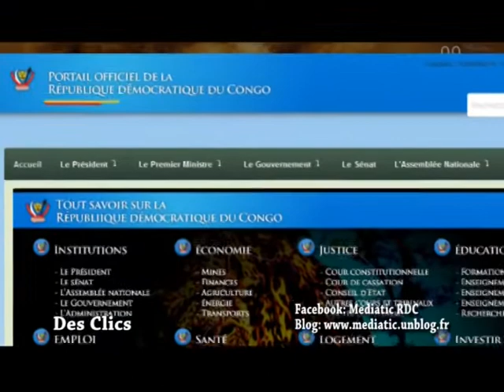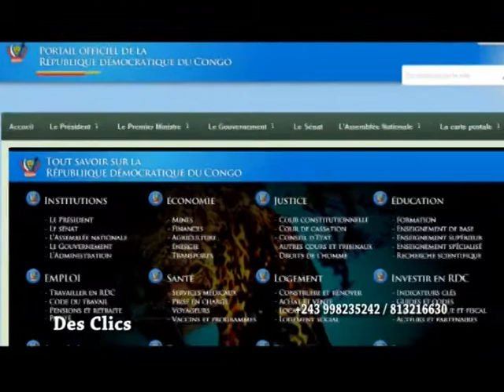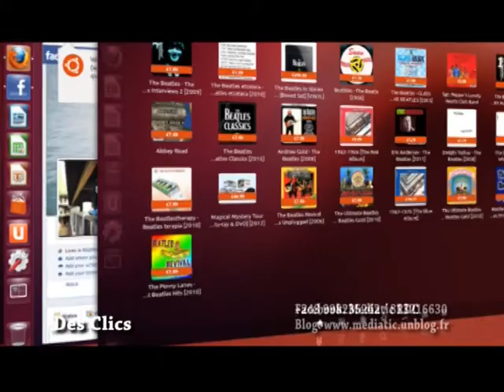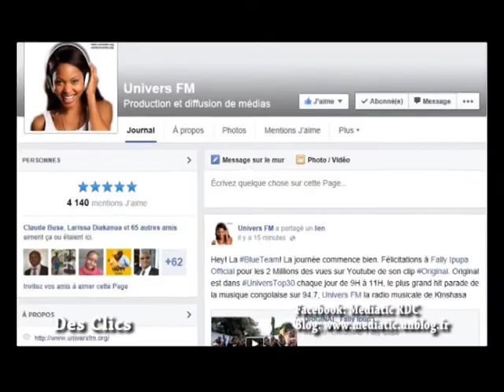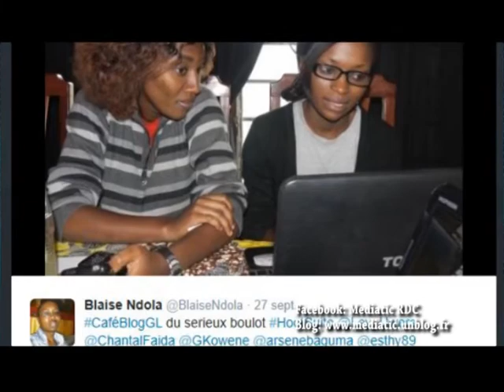DES CLICS 09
les logiciels libres,
- les plaintes des consommateurs sur la qualité des services Télécoms
- Univers FM, une radio connectée
- le Café des blogueurs des Grands Lacs